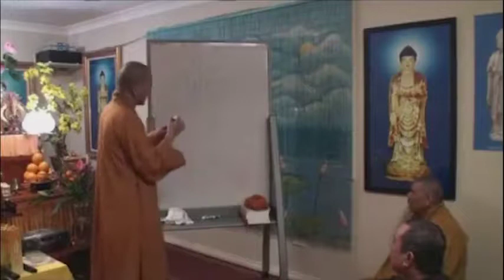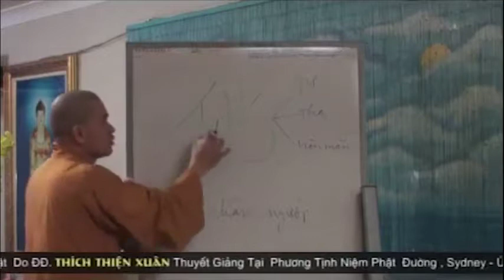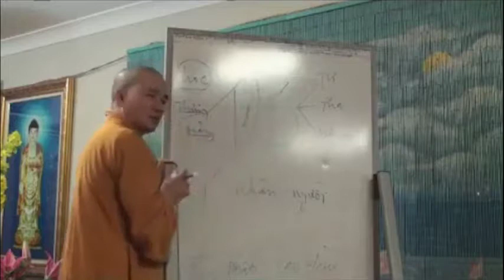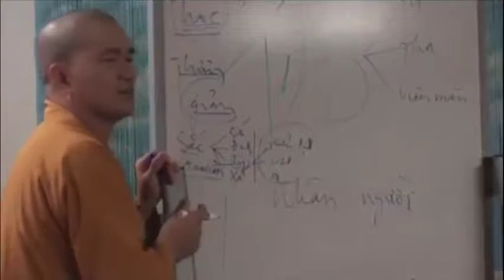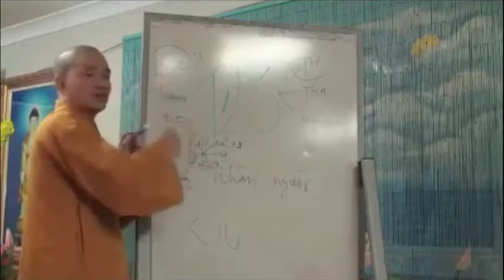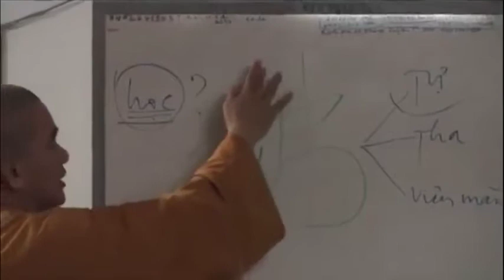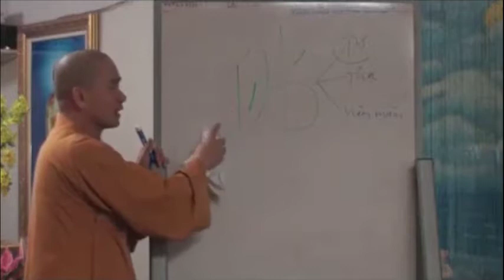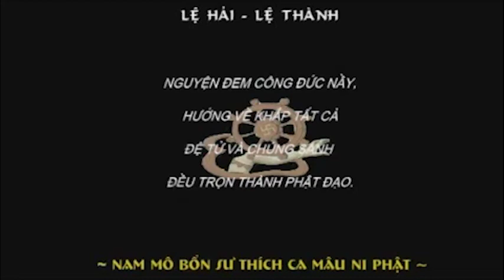192 Phật phần 1 Pháp thoại thầy Thích Thiện Xuân